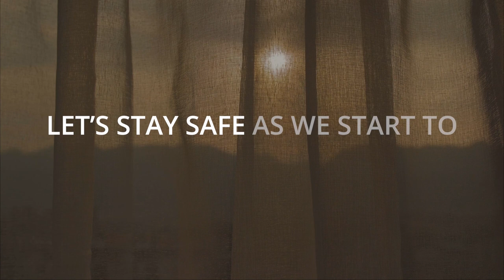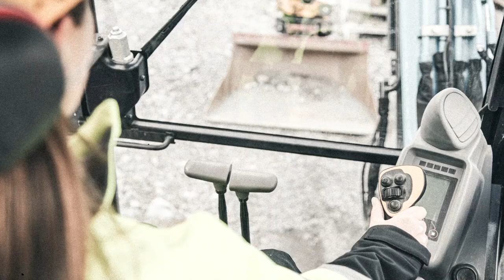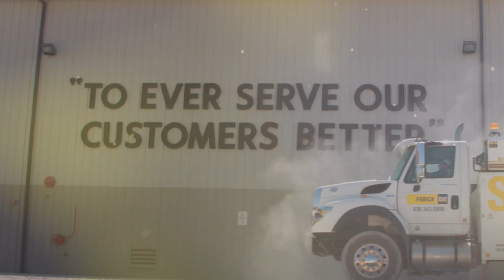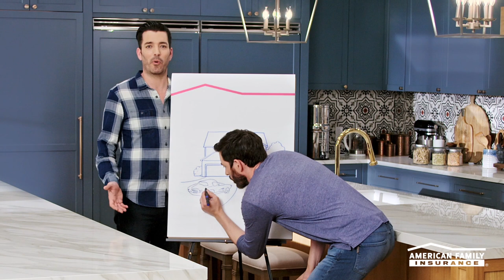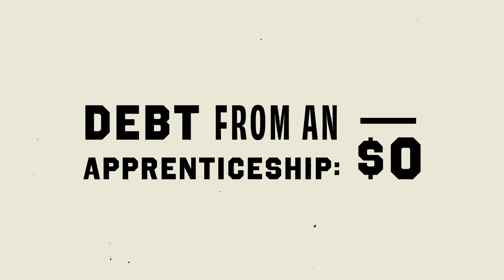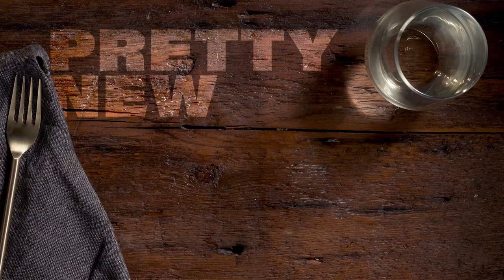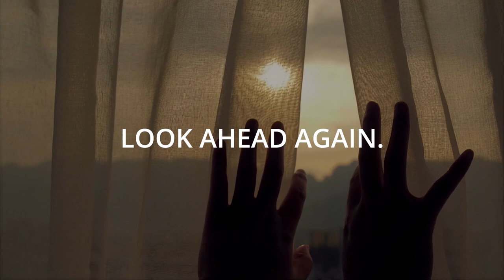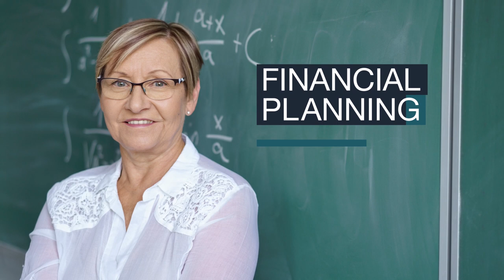Melvin Gordon 408 - 2014 Nebraska at Wisconsin | Nov. 15, 2014 | Wisconsin Football | Dream Season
It was one of the most iconic moments in Camp Randall Stadium history.
On a snowy afternoon in Madison, Melvin Gordon set the single-game NCAA Football Bowl Subdivision rushing mark with 408 yards in just three quarters.
Badgers fans in the stadium that day were on the edge of their seats with every run in the 59-24 win over Nebraska. He broke the school mark held by Ron Dayne (339), the Big Ten record held by Anthony Thompson of Indiana (377) and the FBS mark held by LaDainian Tomlinson of TCU (406).

We're excited to bring you the 408 game ... Wisconsin vs. Nebraska ... as the first game of Dream Season, presented by American Family Insurance.